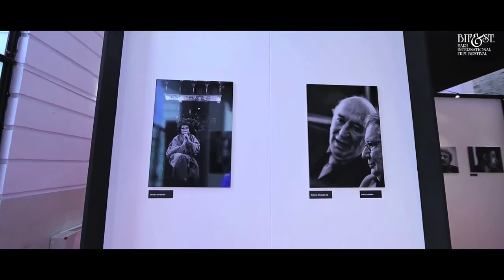Bif&st 2014 - Giorno 1